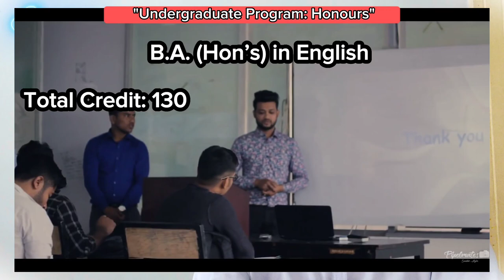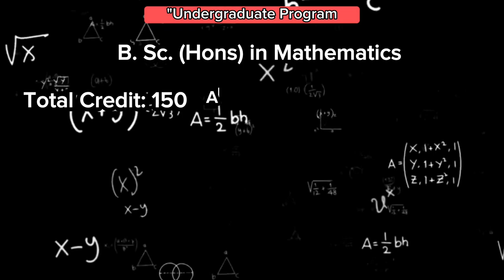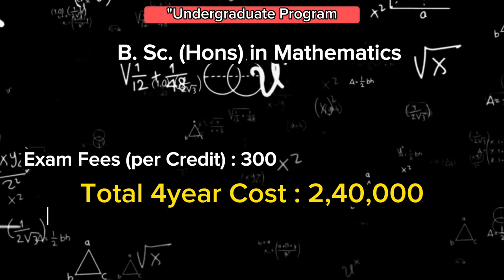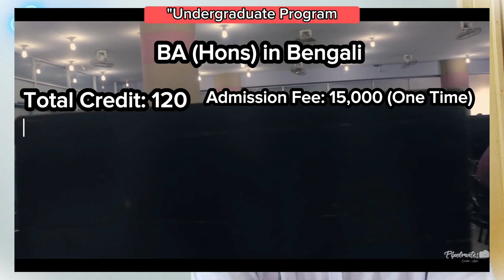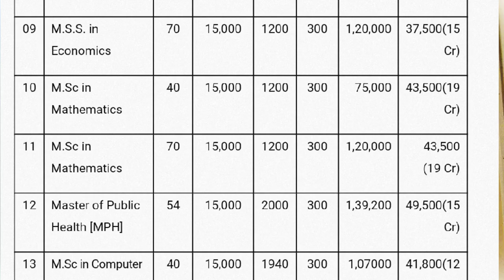Premier University Chittagong All Courses Tuition Fees 2023 | Honours & Masters Full Details Update.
Premier University Chittagong All Courses Tuition Fees 2023 | Honours & Masters Full Details Update 2023.
Here, you'll find a variety of content including educational university vlogs, fashion vlogs, food vlogs, and travel vlogs.

On my channel, I aim to inspire and entertain viewers by sharing my experiences and insights on different topics. Whether you're a student looking for tips on university life, a fashion enthusiast looking for style inspiration, a foodie looking for new recipes, or a traveler looking for destination ideas, there's something for everyone here.